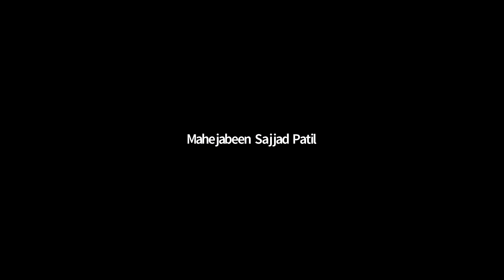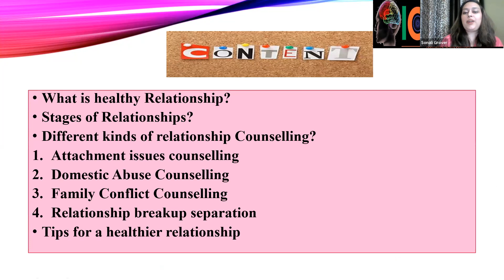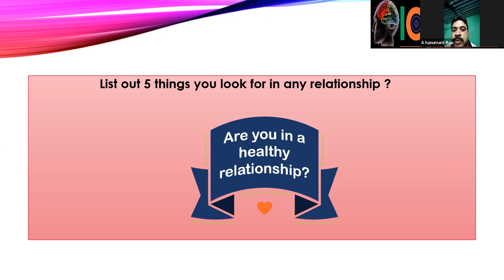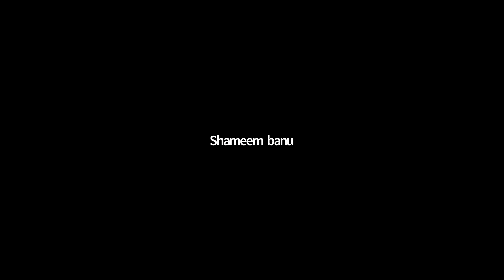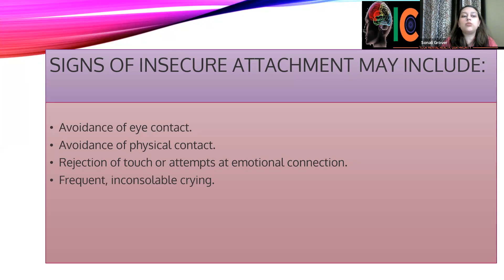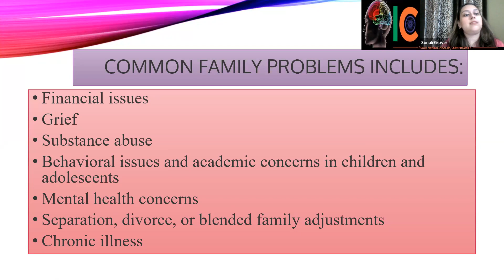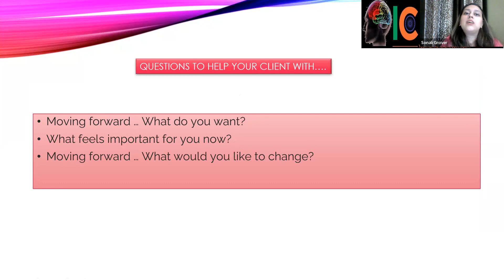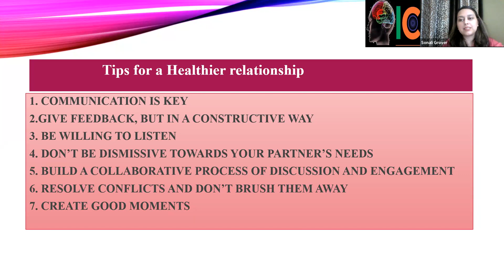ARE YOU IN A HEALTHY RELATIONSHIP